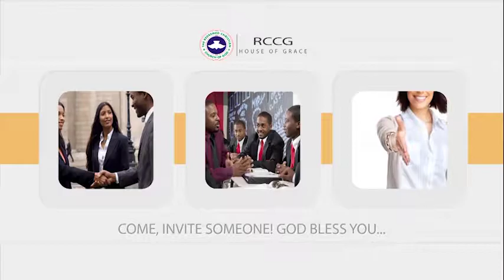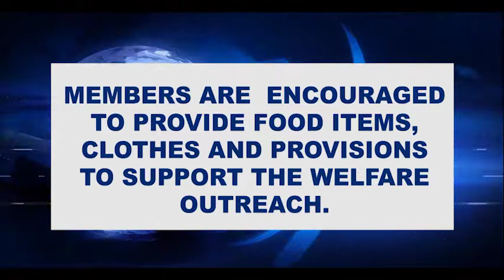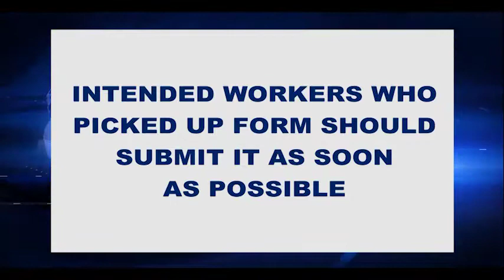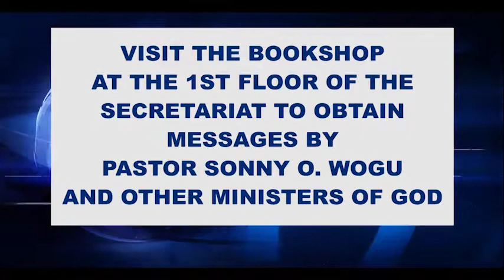NEWS BITS - SUNDAY 12TH FEBRUARY, 2017